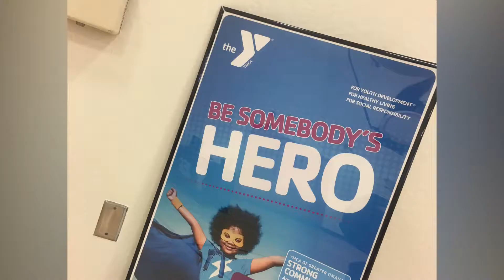Lauber_PKG7_YMCA